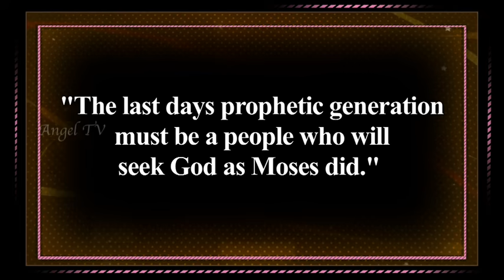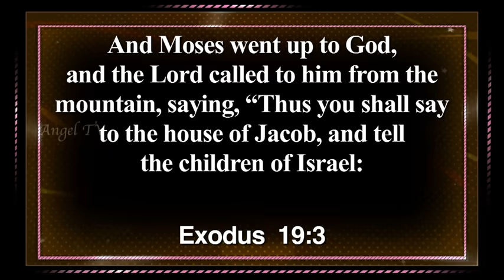The Prayer life of Moses | Sadhu Sundar Selvaraj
This video titled "Why Wandering In The Wilderness?" was recorded at the Remember Moses conference in 2018.